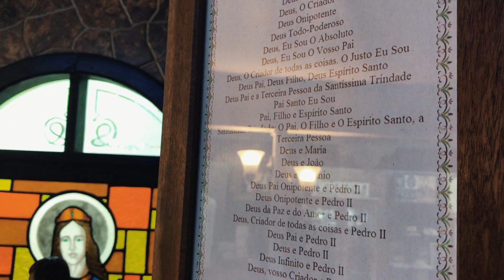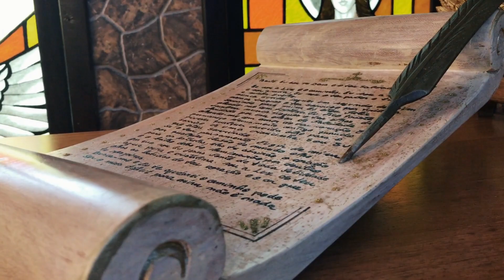Urna Sagrada - (CLIPE)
Álbum: Jesus Comigo está
Faixa: 13